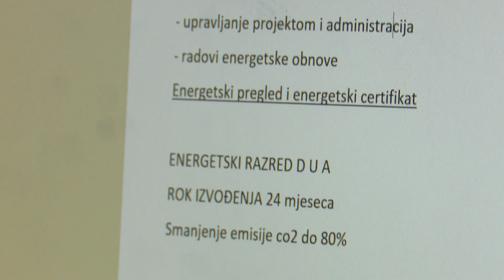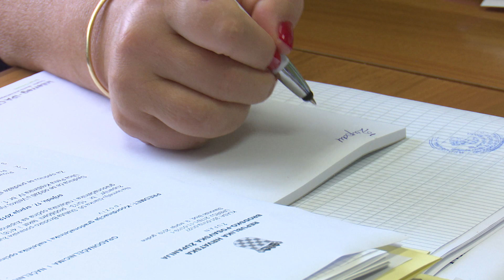SBTV - DNEVNIK - ENERGETSKA OBNOVA ZA JOŠ DVIJE ŽUPANIJSKE ŠKOLE - 19.07.2019.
Dobre vijesti stigle su u Brodsko – posavsku županiju. Nakon obnove većeg dijela županijskih škola, došli su ugovori za energetsku obnovu još dviju – Srednje medicinske i Obrtničke škole Slavonski Brod. Riječ je o višemilijunskim projektima sufinanciranim sredstvima Europske unije kojima će se potpuno izmijeniti izgled, ali i funkcionalnost škola.

DNEVNIK SBTV-a | PON-PET | 20:00 i 22:00